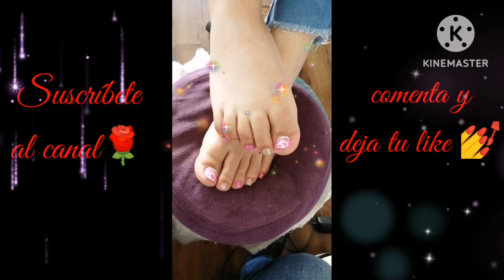uñas acrilicas y acripie algo de mi trabajo en el salon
SUCRIBETE.

COMENTA.

DA LIKE.